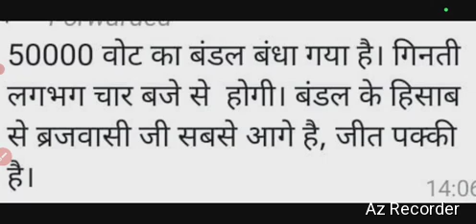तिरहुत स्नातक उप चुनाव रिजल्ट।50 हजार वोटो का बंधा बंडल।ब्रजवासी जी ने बनाई बढ़त।ऐतिहासिक जीत की ओर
About Video
     तिरहुत स्नातक उप चुनाव रिजल्ट,
50 हजार वोटो का बंधा बंडल,
ब्रजवासी जी ने बनाई बढ़त।,
तिहासिक जीत की ओर ब्रजवासी,
Tirhut snatak upchunaav results,
Tirhut snatak upchunaav results banshi dhar Brajwasi,
Banshi dhar Brajwasi mlc chunaav results,
Mlc chunaav results banshi dhar Brajwasi,